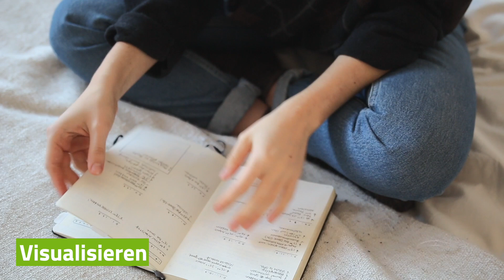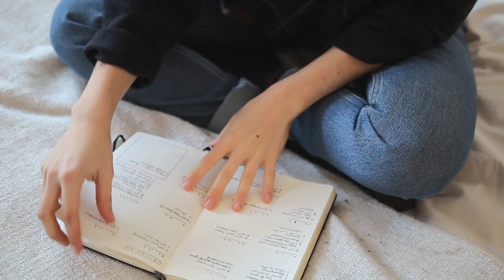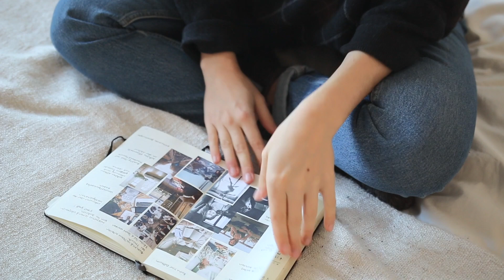Schaffe deine eigene Morgenroutine – Slow Living [Step 1]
Hallo, ich hier, Carlotta von Lotti Für die BARMER habe ich eine Video-Reihe zum Entschleunigen im Alltag kreiert. Mit diesem Video starten wir eine gemeinsam Reise ins Slow Living. Los geht's mit einer Morgenroutine.

Ausgeruht in den Tag zu starten, macht einen riesigen Unterschied in der Qualität deines Tages. Die persönliche Zeit am Morgen kann dir ein Anker sein und Ausgleich für den restlichen Tag schaffen. Und ein ruhigerer Geist und Balance im Alltag sind wichtiger Teil des langsamer Lebens. Carlotta zeigt dir, wie ihr Morgen zur Zeit aussieht und teilt ein paar Tipps aus ihrer eigenen Erfahrung mit Morgenroutinen.
Viel Spaß!

Wie sieht dein Morgen zur Zeit aus? Und wie kannst du dir ein bisschen mehr Balance schaffen?

Probiere doch mal Meditation aus, um entspannter in den Tag zu starten. Die App 7Mind ist ideal, um es mal auszutesten

BARMER auf